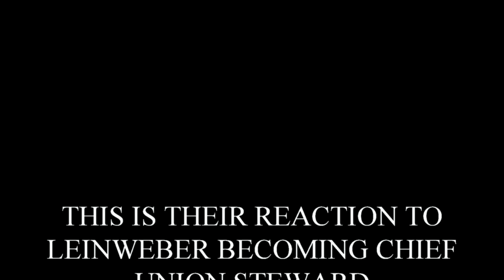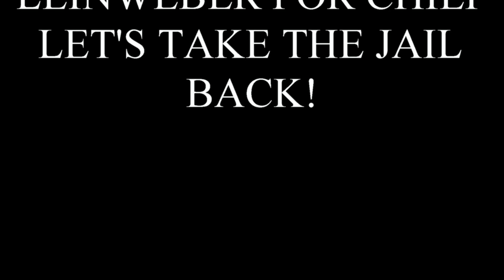Leinweber for Chief